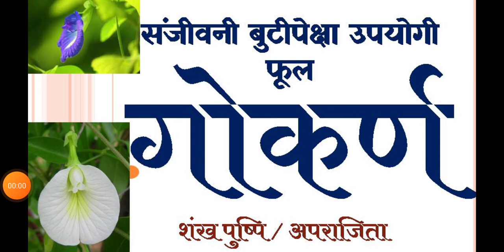संजीवनी बुटी पेक्षा उपयोगी फुल | दिसताच तोडून घ्या | अपराजिता फुले / Aparajita Ful Ayurvedic Upay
या विडिओ मध्ये अपराजिता फुले या विषयीची आयुर्वेदिक माहिती आणि टिप्स दिलेल्या आहेत. औषधा मध्ये वापर करण्यापूर्वी आपल्या डॉक्टरांचा सल्ला अवश्य घ्या. चॅनेलवर नवीन असाल तर चॅनेलला सबस्क्राईब करा. धन्यवाद
1.गोकर्ण या वेलीबद्दल संपूर्ण माहिती मराठीमध्येGokarna Gokarna Flower#Aparajita
2.गोकरणाचे आयुर्वेदिक आणि आध्यत्मिक महत्व Gokarn plant Shankhpushpi plant
3.दिव्य वनस्पती प्रभावशाली गोकर्ण,गोकर्णी,गोकर्ण का फूल,अपराजिता फूल,अपराजिता पौधा,शंखपुष्पी के फायदे,
4.गोकर्णच्या फुलांच्या वेलीची संपूर्ण माहिती | Information about Gokarna | Gokarna Flower | Aparajita
5.Blue tea | butterfly pea| benefits of Gokarana
6.संजीवनी बुटी पेक्षाही उपयोगी असे फुल। गोकर्ण वेलीच्या फुलांचे फायदे। फुल एक फायदे अनेक।
नमस्कार मित्रांनो .या चॅनलवर सर्वांचे स्वागत. आपल्याला आमच्या चॅनलवरील कृषी विषयक, दुर्मिळ झाडे व प्रजाती विषयक, पक्ष्यांसंदर्भात आणि प्रवास वर्णनविषयक नाविन्यपूर्ण व माहितीयुक्त व्हिडीओ आवडले तर आमच्या चॅनलला लाईक , शेअर , सबस्क्राईब करा आणि बेल आयकॉन ला क्लिक करा. Always yours: Doctors Mind !